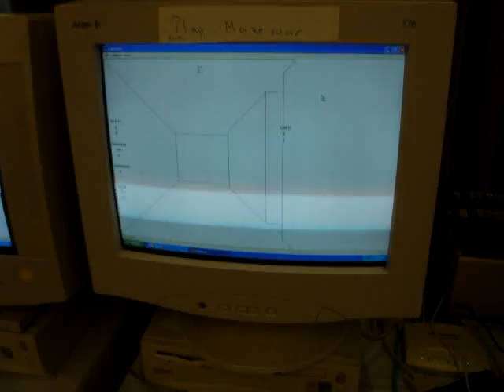DigiBarn TV: Maze War @30 (2004) Tom Uban plays Imlac Maze (3)